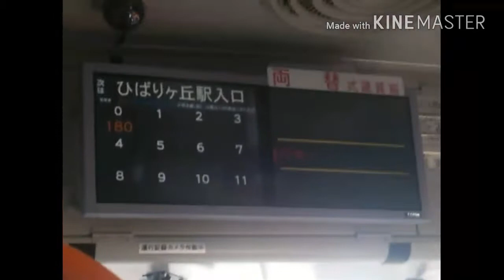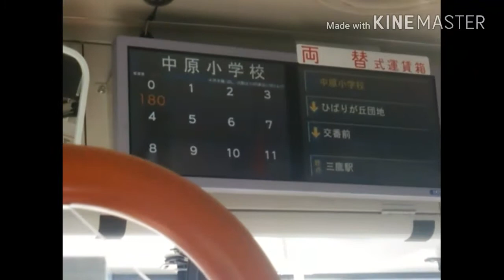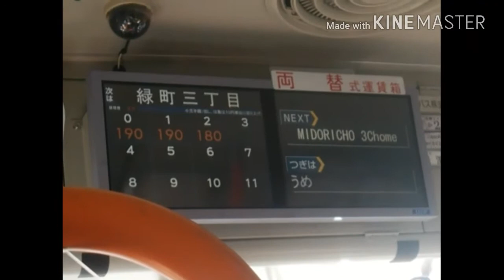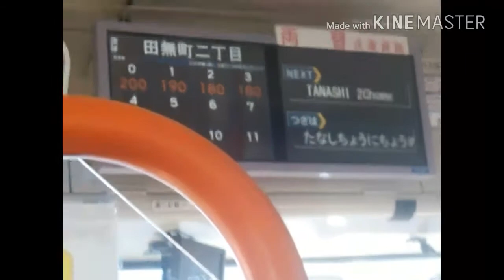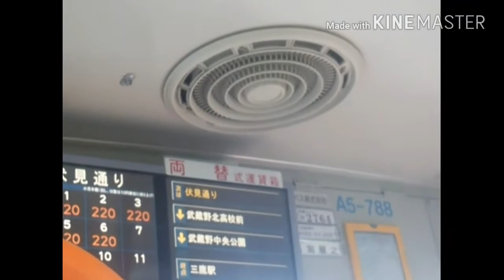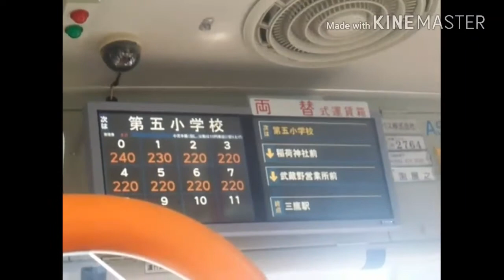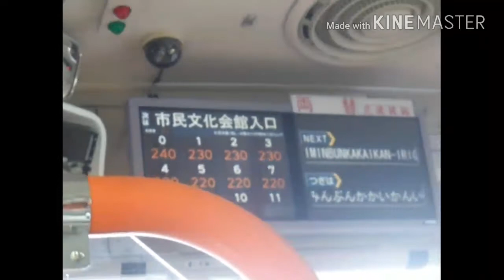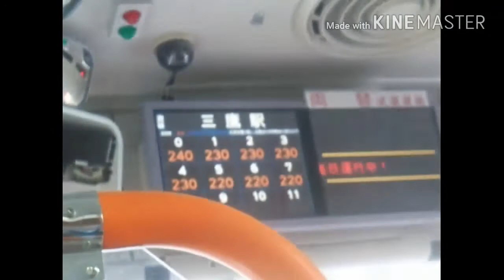西武バス 鷹22 ひばりヶ丘駅→三鷹駅 (ｱﾅｳﾝｽ編)